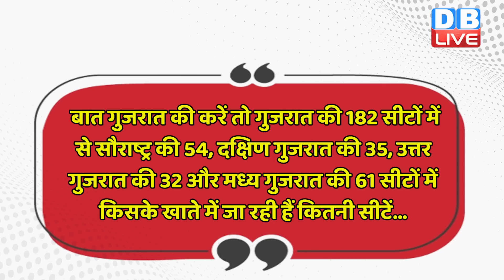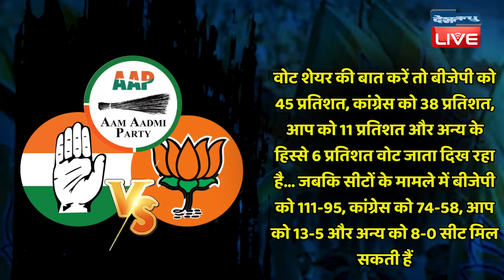Gujarat में किसकी सरकार, DB live का Exit poll | Himachal Pradesh में बरकरार रहेगा रिवाज